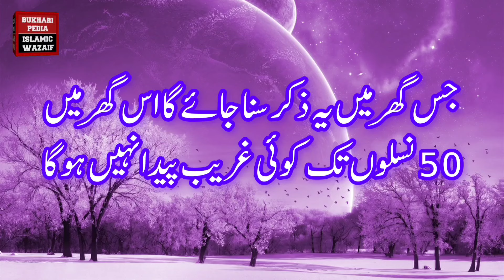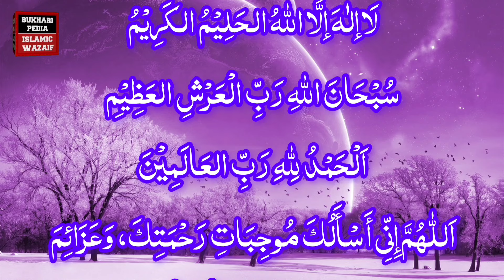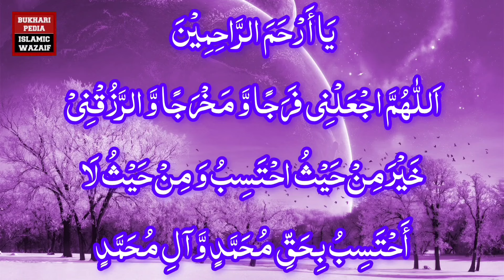No poor will be born for 50 generations | 50 naslon tak koi gareeb paida ni hoga | wazifa for money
mohtram dosto agr ap chahty hen k ap k ghar me koi gareeb na rahy to rozana sirf aik martaba ye zikr sun lo in sha Allah is zikr ki barkat se 50 naslon tak ap k ghar me koi gareeb paida ni hoga